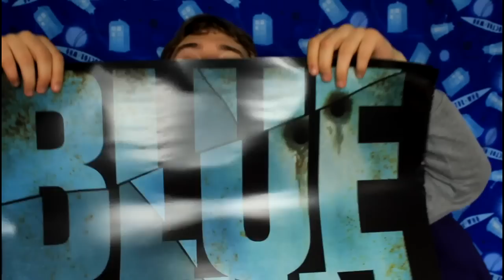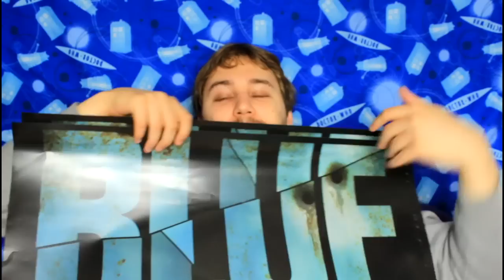Plakat i Sen o Testo - Codziennik #56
Nie wiem, czemu film nie wyświetla się w 720p. I chyba nie działa w ogóle w HTML5. Próbujcie w H.264. YouTube coś zepsuł.
Jak ktoś nie zna Testovirona, to może sobie wygooglić. Uwaga, wulgarny.